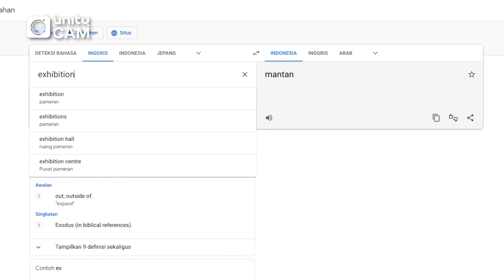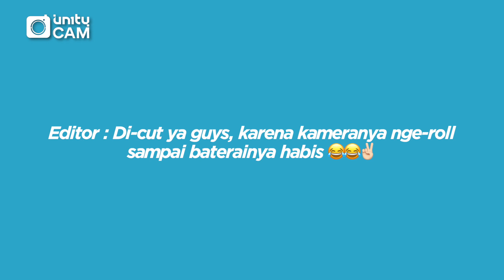[Eng] UN1TY 24 Hours Relay Vlog - RICKY 06-09AM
YouN1T, Ricky bakal nemenin weekend kamu nih! Relay vlog kali ini dilanjutin oleh Ricky mulai jam 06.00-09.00 pagi, diawali dengan sarapan sehat ala Ricky tapi kok akhirnya ditinggal tidur? Hmhm 😝

Yuk tonton selengkapnya hanya di Youtube Channel UN1TY!